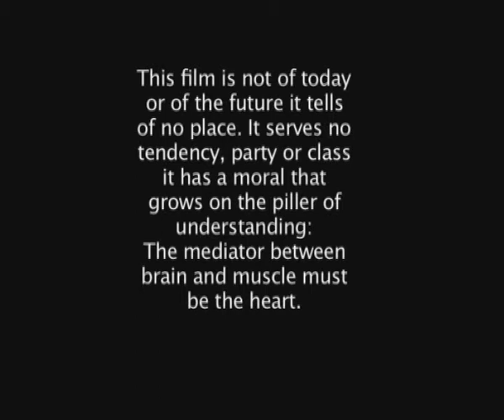Sci Fi Documentary (Filton College 2005)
Documentary made while studying First Diploma in Media at Filton college from 2005 Made by Jake Holly, Dean Parsons, and Daniel Webber